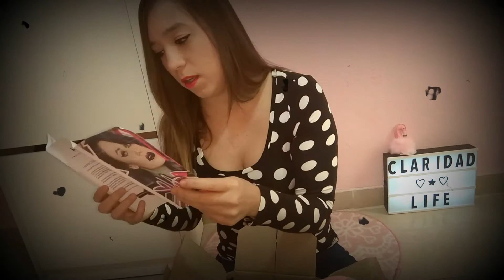NYX | HAUL MAQUILLAJE - Sombras de ojos, labiales, primer...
He vuelto después de muchos meses perdida!! Espero que os gusten todas las cositas que he comprado por primera vez en NYX tanto como a mi!!